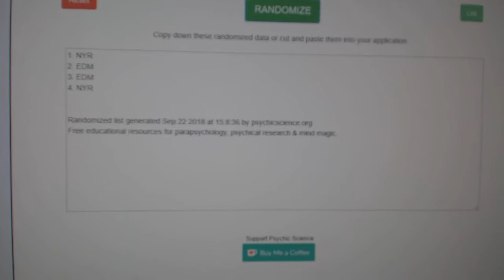Multi Randoms - C&C #8932